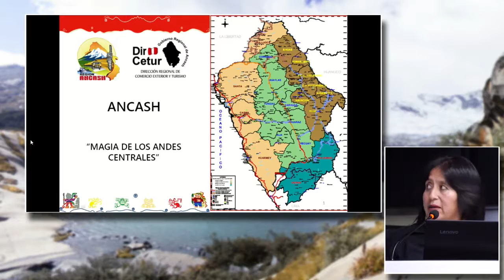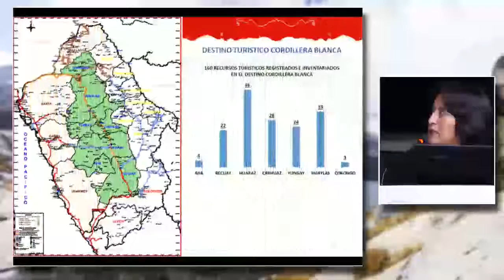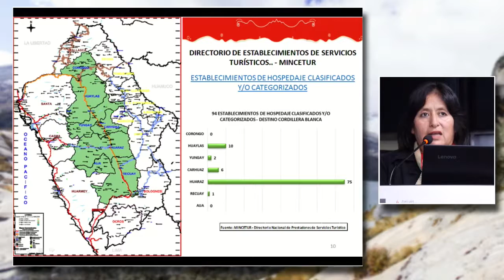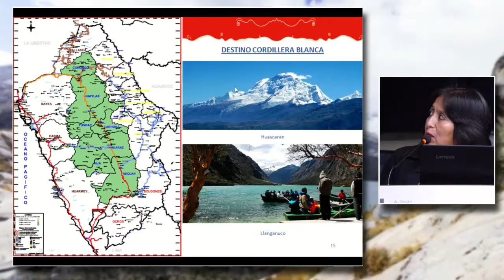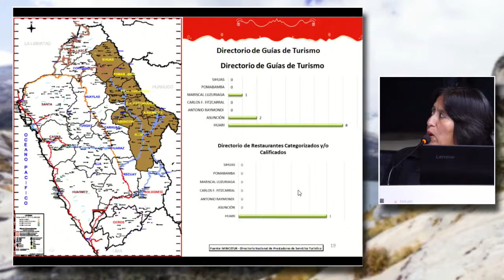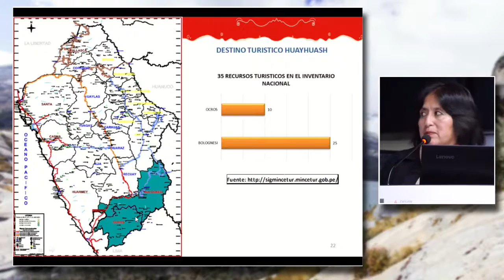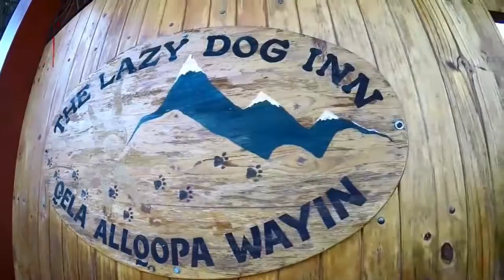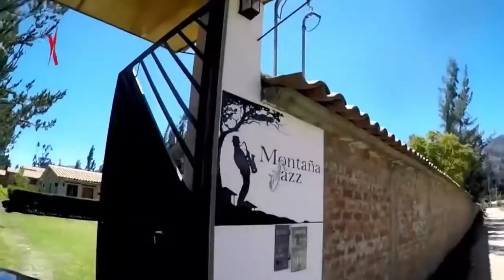Ancash: Magia de los Andes Centrales: DURÁN, Liz (22 de Septiembre)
"Ancash: Magia de los Andes Centrales"